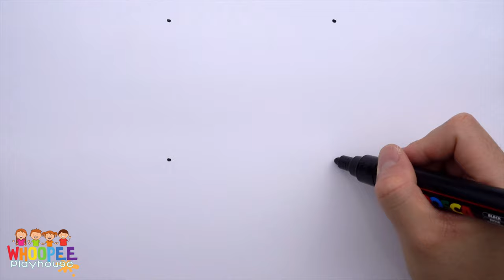TOY MARACA Drawing and coloring for kids learn colors | Whoopee Playhouse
Vid 87
Hi Friends! I hope you enjoyed drawing and coloring a TOY MARACA with me! ❤️